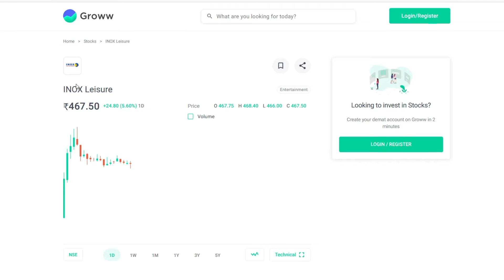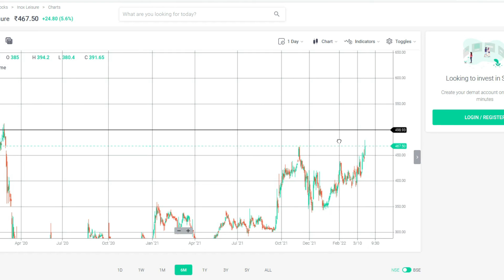INOX SHARE | INOX SHARE BUY OR NOT | INOX SHARE ANALYSIS |INOXShare Latest News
INOX SHARE INFORMATION